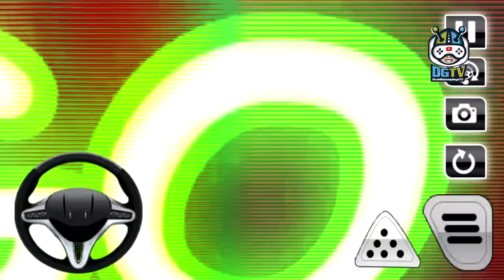Impossible Tracks Stunt Car Race - Racing 3D (by Novatech Inc) Android Gameplay [HD]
Impossible Tracks Stunt Car Race - Racing 3D Game is one of the best impossible tracks stunts cars driving game in which you have different cars like stunt racing cars for kids games.

Impossible Tracks Stunt Car Race - Racing 3D Gameplay has sports instruction cars, luxury Prado car, and new Jeep cars to race on impossible tracks stunt car race 3d and to make real impossible tracks air stunts. You have to select any car according to your choice and start car racing on the real impossible tracks jungle, lofty mounting breathing roads. While driving new brand cars on impossible tracks stunt car drive. You would have to face different kinds of hurdles.

You have to cross the hurdles carefully without any kind of 4x4 car accident and reach the destination to complete the car racing mission. If you don't care about impossible tracks and hurdles in the way your sports car may hit with hurdles, you may fall from a big height and your level will be failed. You must drive thrilling, furious but survival racing. You might played many car stunts android games but this Impossible Tracks Stunt Car Race is absolutely fantastic among all them.

Different impossible missions in this car challenge GT 3d driving with increasing number of hurdles have been developed in this Impossible Tracks Stunt Car Race. 4x4 luxury jeep car city driving is easy than on impossible tracks like stunt car: real multiplayer racing on the space. You have to make stunt car racing in this stunt car 3d simulator android game over jumps, on the air and on impossible tracks to reach the finish point. Racing car impossible tracks are very dangerous and racing car on these tracks is very risky. You just have to focus on your driving avoid hitting car on impossible tracks with hurdles.

This Impossible Tracks Stunt Car Race - Racing 3D game is especially designed for those drivers who are very crazy to make stunts. They don't need to worry about making car stunts. Here is the great chance for them to race car and making impossible stunts car on zig zag jumps and curvy tracks. They can become expert car racer and stunt maker by playing this racing car impossible tracks game again and again. Implement treacherous, crazy cars or fantasy stunts by car racing performance by playing this stunt racing simulator.

In this Impossible Tracks Stunt Car Race 2018 simulation game doesn’t be loose your stunt car control. Crazy cars are available for car floating race in this extreme city stunt racing game to be drive on water surfer. Beautiful environment on impossible tracks: real 3d sim creates more interest to play this game. You will enjoy the extreme sky tour in this racing games. You might have played a number of impossible Prado and car stunt games but this impossible stunt car racing is more addictive, interesting and different among all available on the Google play store.

Smooth control over steering and buttons in this impossible tracks stunt car racing challenge 3d game will help you to reach the destination safely. Simple and easy game play has been designed so that everyone including children, adults and old agers can enjoy this Impossible Tracks Stunt Car Racegame.

Impossible Tracks Stunt Car Race - Racing 3D Game Features:
- Different 4x4 jeep cars for impossible stunt tracks racing.
- Impossible tracks with hurdles in the space.
- Most thrilling and challenging levels.
- Beautiful fireworks on the finish point or destination.
- Beautiful camera animations.
- Impossible stunt car tracks with 3D Beautiful space environment.
- Unique and HD game graphics.
- Totally free to play and enjoy car racing.
- Smooth and realistic car controls on Steering and left right button controls.

Just install this Impossible Tracks Stunt Car Race making car racing game and enjoy its interesting features. Give your positive feedback after making impossible stunts.